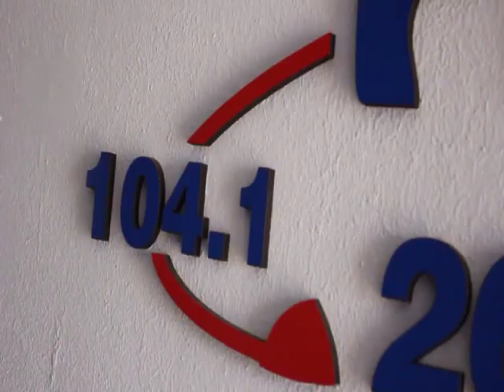NOTA COLOR: VALENTINA ETCHEBEST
Valentina conoce y abraza el tango a los 8 años. Está cumpliendo 10 años con el tango y recientemente ha editado su primer CD Amar y callar. Ha cantado en escenarios importantes como el Estadio Luna Park (Festival y Mundial de Tango BA), Señor Tango, Esquina Homero Manzi, Academia nacional del Tango, 36 Billares, Café La Humedad, Botica del Ángel, Teatro Astros, Maipo, Coliseo Podestá, Avenida de Mayo, Feria de Mataderos, Feria del libro, Teatro Municipal de Bahía Blanca, Bar Notable Los Laureles, Embajada Argentina en Roma, entre otros.
Ha participado de distintos eventos, milongas y festivales de Tango en el interior del país y en el exterior; llevando el tango a distintas ciudades de Chile (30 Festival de Valparaíso), Puerto Rico (Isabela Tango Fest), España (Festival de Música Argentina en Vigo), Francia (Casino Evian), Italia, Suiza y Polonia (Festival de Tango en Poznan).
Compartió escenario con grandes artistas de la escena nacional: Cacho Castaña, Silvio Soldán, Alberto Bianco, Fernando Soler, Guillermo Galvé, Néstor Rolán, Omar Mollo, Ricardo Marín, Eduardo Pulis, María Garay, Patricia Sosa y Abel Pintos (Fiesta Nacional de la Cebada Cervecera, Puan 2022).
Fue acompañada por la Orquesta de Señor Tango, Jorge Dragone trío, Eva Mendez, Cuarteto Café La Humedad, Mario Marzán, Tony Gallo, Ariel Nürnberg, Aldo Saralegui, Horacio Barzola, Octeto Tango Puerto de Chile, La Sanluistango, Sergio Gotta, Víctor Volpe, Norberto Vogel, Albino y Gustavo Lang, Nicolás y Silvestre Moretta, Emiliano Ferrer, Matías Feigin y Claudio Melo, entre otros.
Premios otorgados: Roberto Goyeneche (Revelación 2017), Premio Internacional Carlos Gardel (Fundación Carlos Gardel 2021), Magaldi de Oro (2023).

AUSPICIA: Cerrajería Cacho ( Uruguay 436) Hernando.